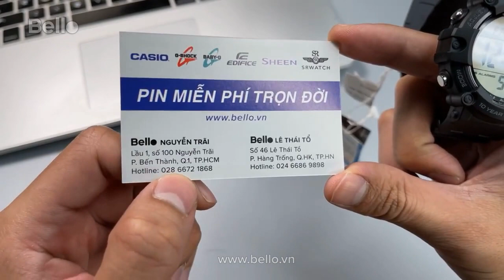Đập hộp, hướng dẫn chỉnh giờ đồng hồ Casio điện tử AE-1500WH-1A siêu HOT, trực tiếp tại Bello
Đập hộp và hướng dẫn cách chỉnh giờ đồng hồ Casio điện tử mới nhất AE-1500WH-1A siêu hot 2021 trực tiếp tại Bello

📍 ĐẢM BẢO với: Chứng nhận đại lý chính thức - Thẻ bảo hành 1 năm toàn quốc - Trọn bộ đầy đủ hộp, túi

🎁 ĐẶC BIỆT tặng kèm: Thẻ thay Pin miễn phí trọn đời

Mua hàng Online 🛒hoặc mua tại cửa hàng
🏡 Bello Lê Thái Tổ (số 46 Lê Thái Tổ, bờ hồ Hoàn Kiếm, HN)

🏡Bello Nguyễn Trãi ( Số 100 Nguyễn Trãi, P.Bến Thành, Quận 1, HCM)

Đồng hồ Casio chính hãng, giá rẻ - Mua 1 tặng 1 - SALE UP 30%